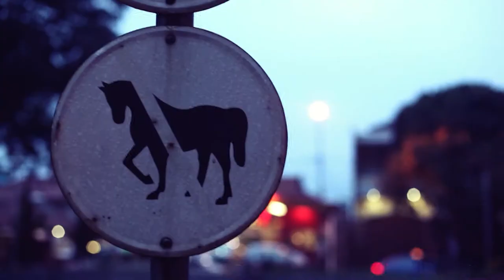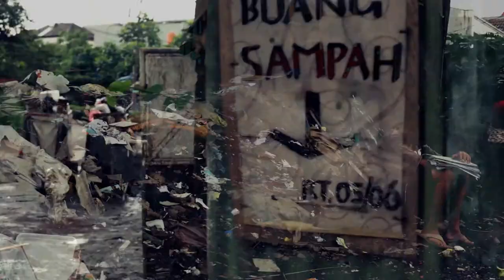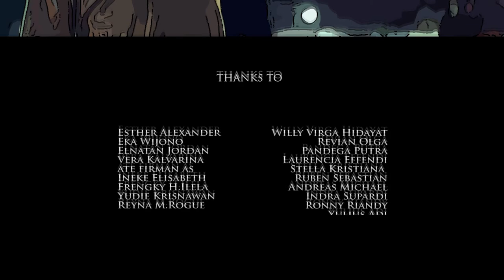COMMA SHORT MOVIE 2013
[ SHORT MOVIE 2013 ] karya siswa-siswi Sekolah Kristen Trimulia Bandung.